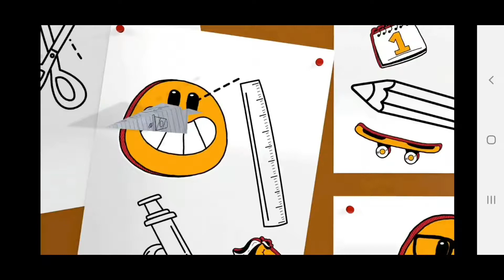CURRICULUM DEVELOPMENT (EDU10)